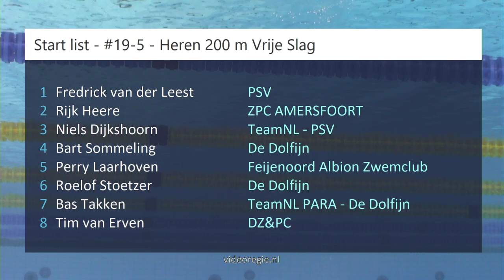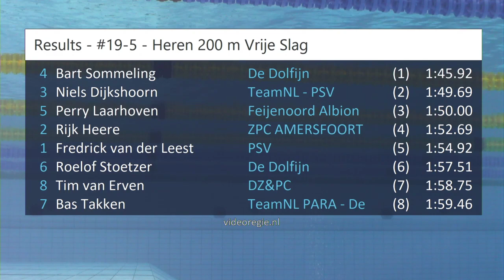#19-5 - Heren 200 m Vrije Slag - NK kb Den Haag 2023 | Zwemmen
NK kb Den Haag 2023 - #19-5 - Heren 200 m Vrije Slag